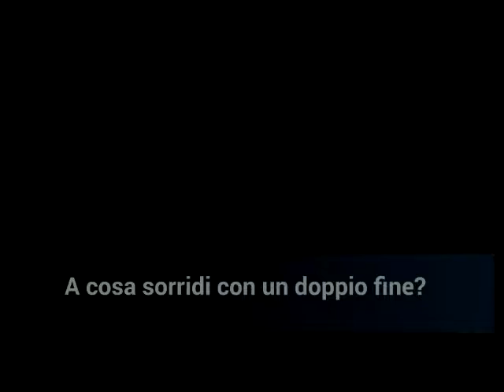68° intervento a "Il Ruggito del Coniglio"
Puntata del 25 settembre 2015. Argomento: a chi avete sorriso con un doppio fine?